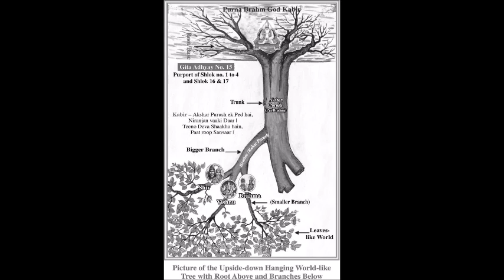Dmin Emin part 2